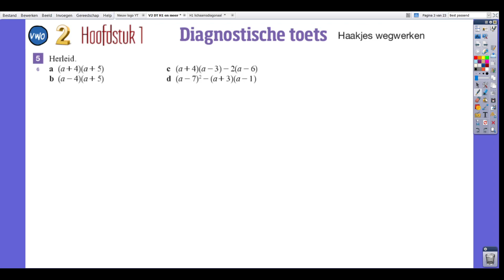V2 H1 DT5 Haakjes wegwerken er ontstaan dingen als a kwadraat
Haakjes wegwerken er  ontstaan dingen als a kwadraat, Korter schrijven letterrekenen met haakjes die weg moeten. Voor mijn OUDleerlingen uit V1E en V1F van het NGLyceum.